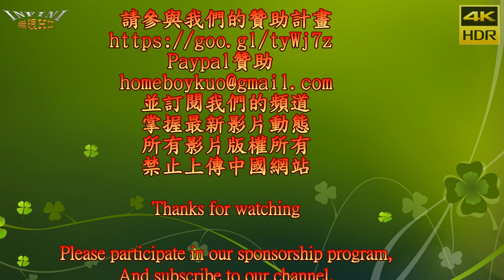跳跳糖 熱舞13 Paparazzi(4K HDR)@三重彩券行開幕[無限HD] 🏆